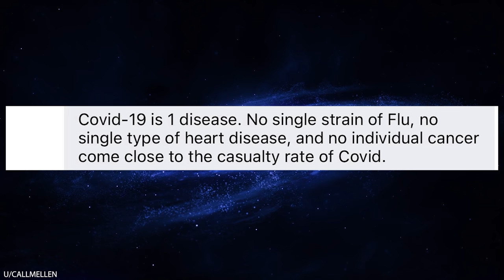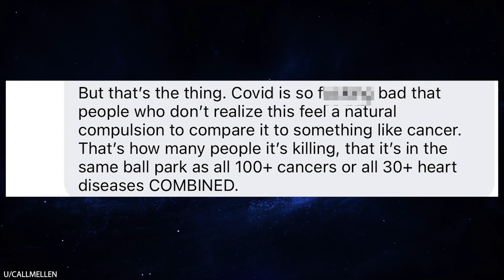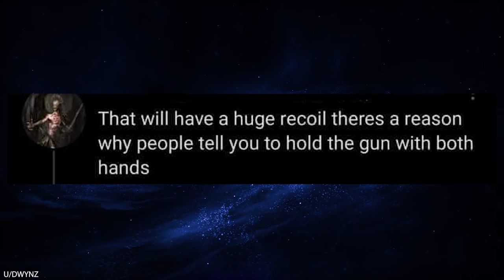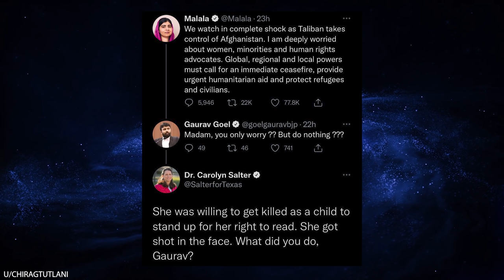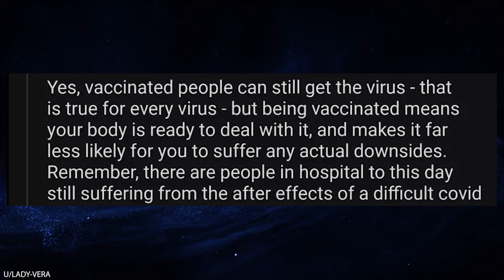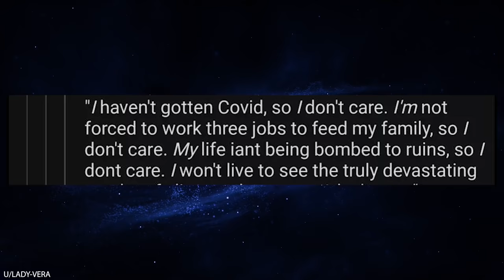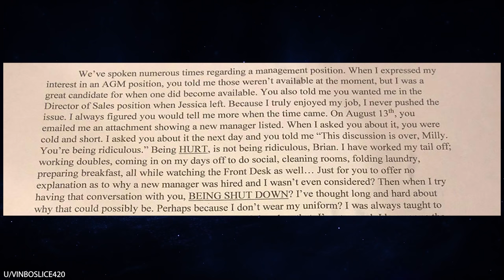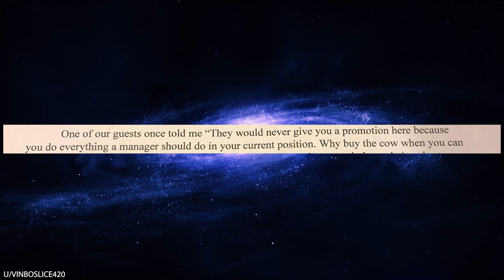r/Murderedbywords "Did You Just Tell a Gold Medalist They're Doing it Wrong?"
r/Murderedbywords Are you ready for morons on the Internet getting absolutely massacred by words? We've got angry employees quitting in spectacular fashion, gold diggers getting embarrassed, and some idiot who tries to lecture an literal gold medal winner about how to play their sport. Call an ambulance, because there's been a murder!

00:08 u/CallmeEllen Bad comparison, moron
01:27 u/ch599 Gold digger
03:35 u/DWYNZ I know better than an Olympian
04:18 u/chiragtutlani Know your facts
05:01 u/Lady-Vera I, me, mine
06:23 u/vinboslice420 I QUIT
09:05 u/beefwich Corporate perspective
13:04 u/unknown Crop the mic